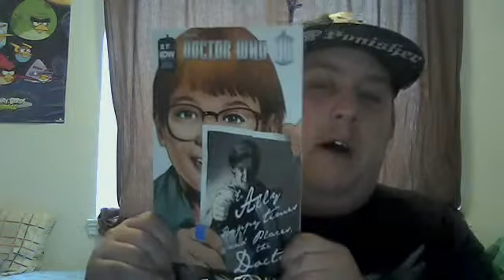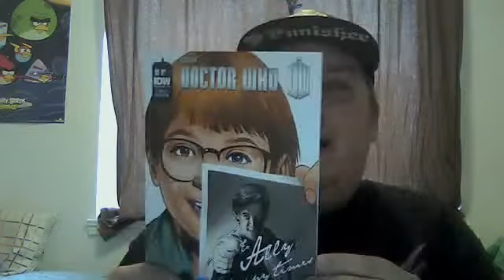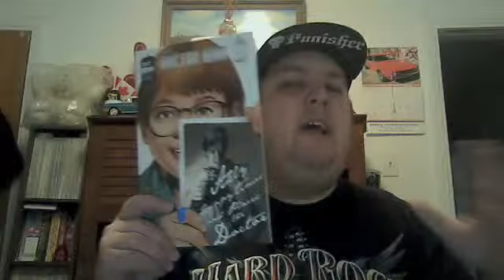Weekend Review Ep.17 - Doctor Who 2013 Special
Greetings Whovians its time to to travel through time in the Tardis as we take a look at one of the doctors adventures.

and if your interested in checking out LootCrate heres my personal link to there